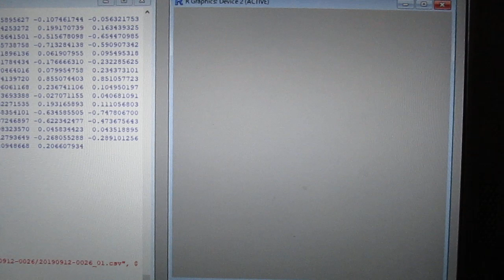‹統計的な考え方›を利用した「超音波技術（R言語）」 ultrasonic-labo